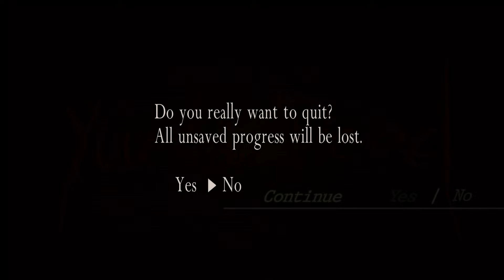HARDFIGHT LIVE RESIDENT EVIL 4 HD EDITION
Resident Evil 4  Standard Edition HD

Resident Evil4 gameplay

Resident Evil4 Gameplay